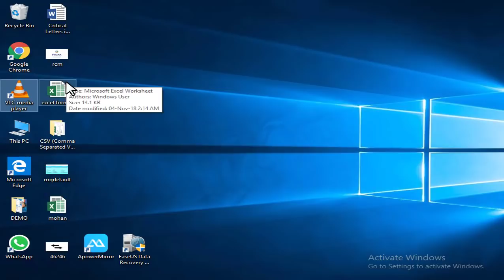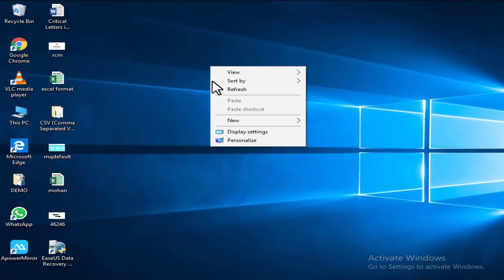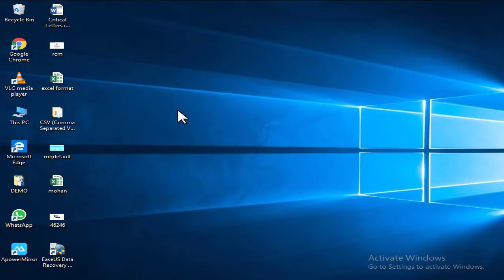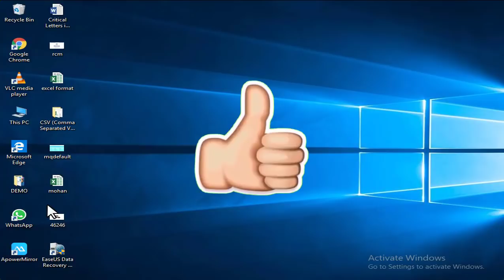3Ways How to Change the Size of Desktop Icons in Windows 10 Telugu